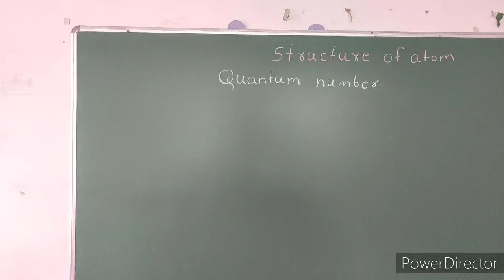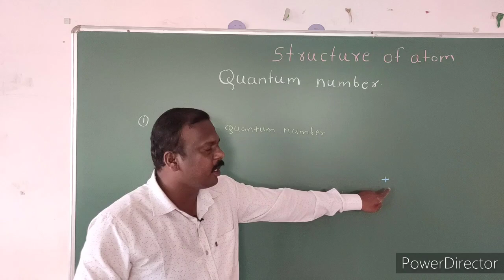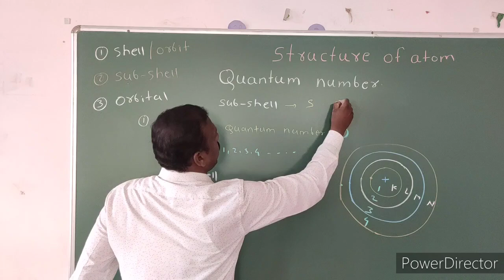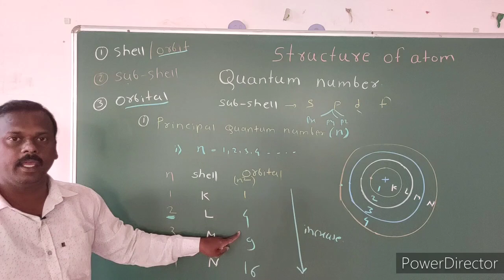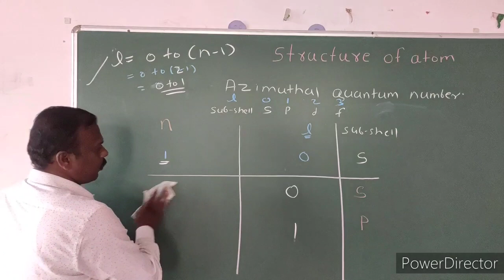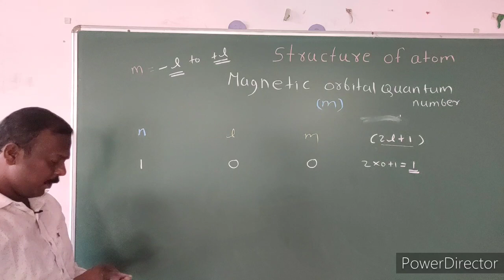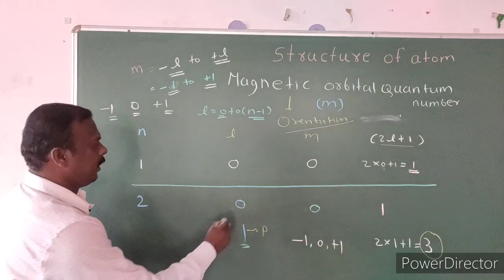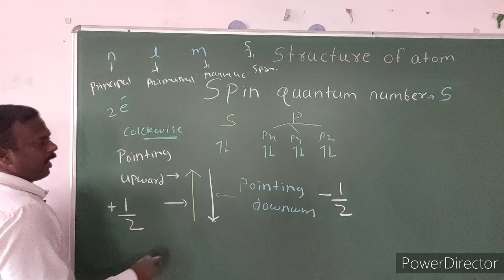Structure of atom ll Lecture - 6 ll